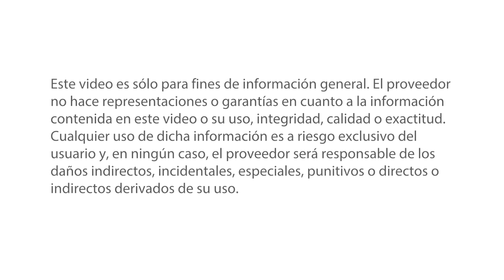Instalación de la válvula de control del aire del ralentí o IAC - Ford Escape 3.0L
Proyector de instalación presenta:
consejos útiles a tener en cuenta al sustituir el control de la válvula de aire de ralentí (IAC) en un motor Ford 3.0 litros.

Grado de dificultad: principiante
Tiempo aproximado de instalación: 1/2 Horas
Herramientas necesarias: Toma de 8 mm, de trinquete, pick

Motorista: Si este trabajo está más allá de su nivel de habilidad, visite a su profesional de la automoción servicios de video es sólo para fines de información general. El proveedor no hace representaciones o garantías en cuanto a la información contenida en este video o su uso, integridad, calidad o exactitud. Cualquier uso de dicha información es a riesgo exclusivo del usuario y, en ningún caso, el proveedor será responsable de los daños indirectos, incidentales, especiales, punitivos o directos o indirectos derivados de su uso.

Vehículo utilizado: 2003 Ford Escape